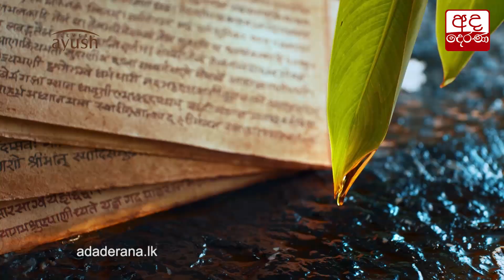බලය ඇතත් නැතත් අපි වැඩ කරනවා - සජිත්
We will work even without power – Sajith